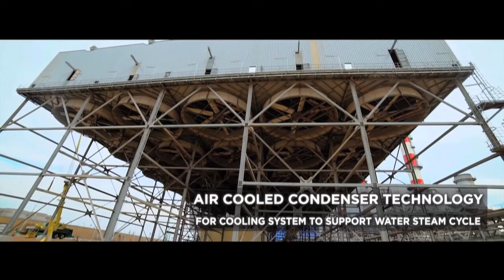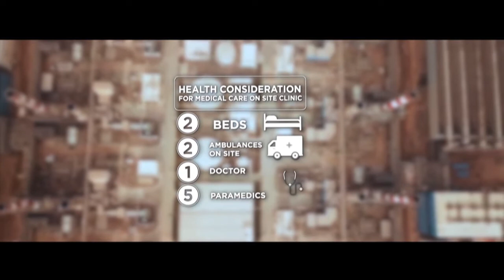Assiut Combined Cycle - 2018